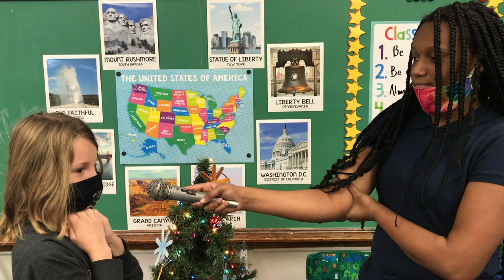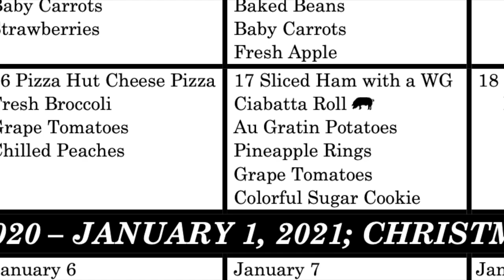The PAW #12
The final episode of The PAW before Christmas Break!
Student produced!